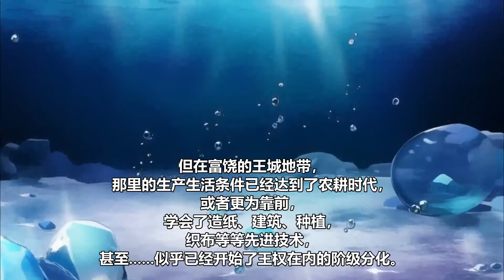cc字幕🔥【獸世團寵的我又陰了病嬌反派們】：「幹掉病嬌反派們，才能完成任務回家擼串吃肉肉哦~”葉夭夭穿越獸世，強行被綁定了神坑系統。長江後浪推前浪，反派一個比一個浪。漫畫解說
📖如果有您喜欢的故事，频道没有更新，请在视频下方留言催更，定会更新！
原創內容，桃子漫說，每天更新高分又好看的#AI漫畫#小說推文
世界上的漫畫太多了
慢慢看是看不完的
我們可以看漫畫解說
幾分鐘就能清楚劇情
幾個小時就能看完一個故事
桃子會不斷更新精品
會以漫畫解說，有聲漫畫，有聲小說，動態漫畫的方式呈現各個精彩的故事給大家！
你們的訂閱就是我的動力源泉！希望大家支持！